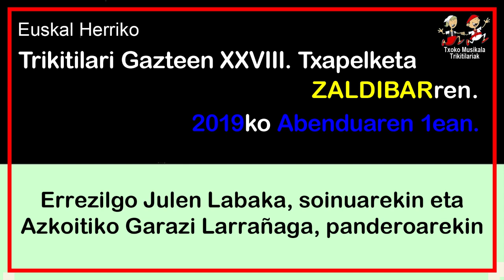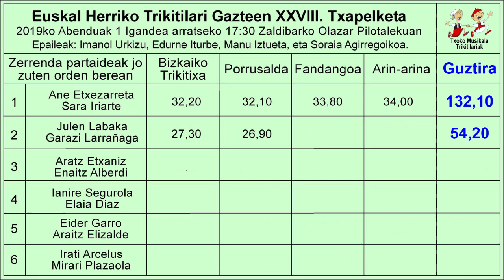201912010202 Julen Labaka eta Garazi Larrañaga, Zaldibarren 2019an Zaldibarren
2019ko abenduaren 1ean, igande arratsaldez ospatu zen Zaldibarko Olazar Pilotalekuan, Euskal Herriko Trikitilari Gazteen XXVIII. Txapelketa.

Bertan parte hartu zuten ondorengo trikitilariak:

Errezilgo Julen Labaka eta Azkoitiko Garazi Larrañaga.
Eider Garro eta Araitz Elizalde, Hernanikoak.

Bideoan Errezilgo Julen Labaka eta Azkoitiko Garazi Larrañagak eskeini zuten Porrusalda.